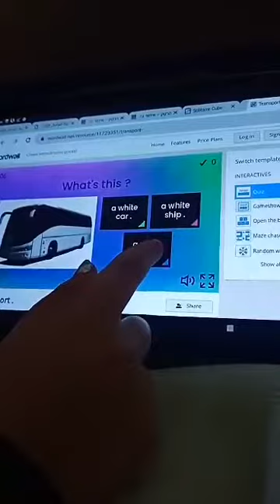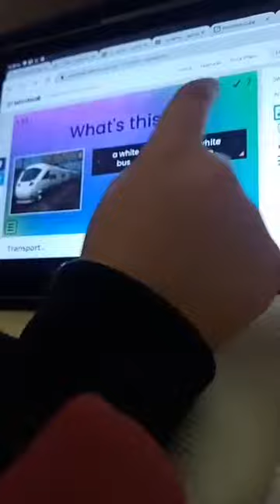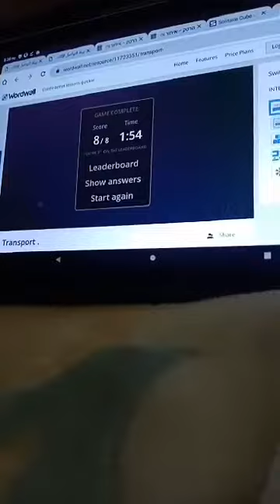مرح شخشير الصف الثاني التمرين على مهارة القراءة من خلال اللعب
متابعة البوابة الإلكترونية  e_school لتنفيذ الواجبات و الالعاب